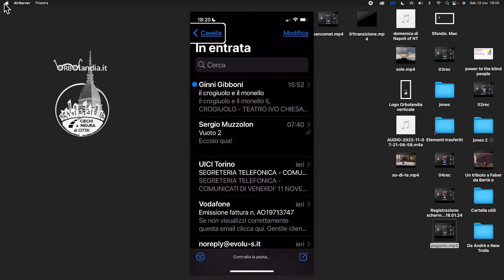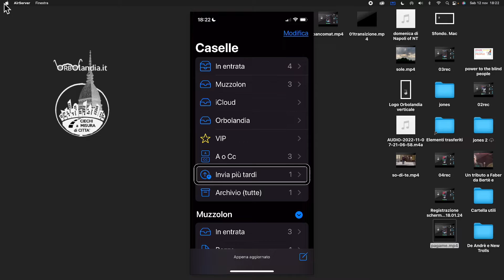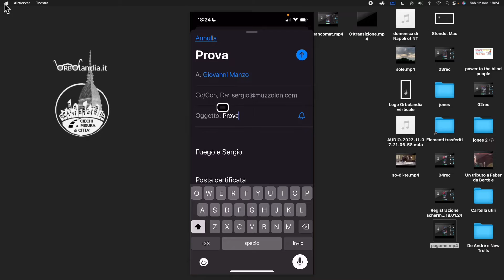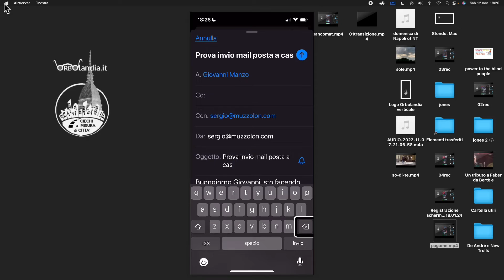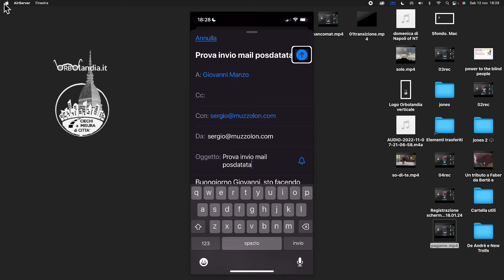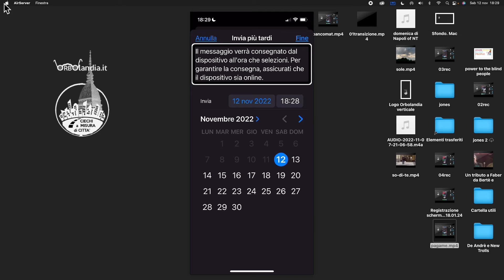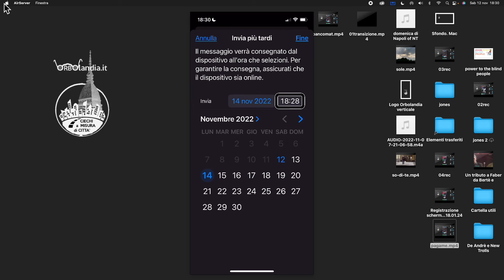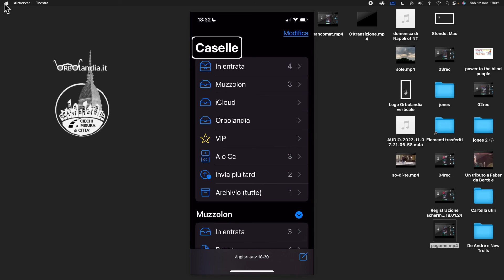Orbolandia - Come inviare, con iOS 16, una mail posdatata o modificarla o eliminarla dopo l’invio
Per contattare Orbolandia:
Per iscriversi alle nostre chat inviare richiesta a questo numero:
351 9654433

Di seguito il link al post di questo tutorial in Orbolandia